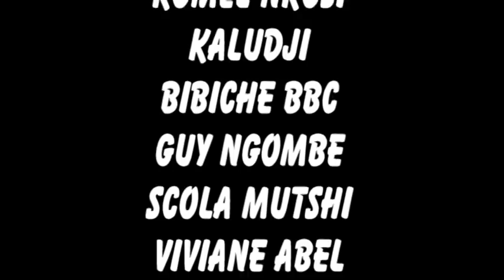nouveau théatre congolais titre amour endurcis EP2 avec melon mayele,guy ngombe,scola,Bstars,Viviane